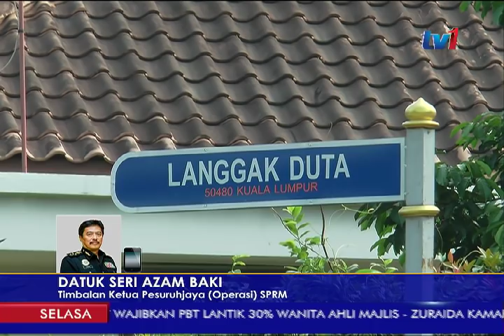DATUK SERI AZAM BAKI, TIMBALAN KETUA PESURUHJAYA (OPERASI) SPRM [3 JULAI 2018]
Lagi perkembangan penahanan bekas Perdana Menteri Datuk Seri Najib Tun Razak.

Timbalan Ketua Pesuruhjaya (Operasi) SPRM, Datuk Seri Azam Baki yang dihubungi RTM mengesahkan penahanan tersebut.

Beliau mengesahkan Datuk Seri Najib ditahan di rumahnya di Jalan Langgak Duta, Kuala Lumpur.